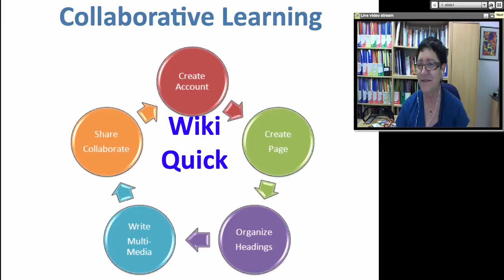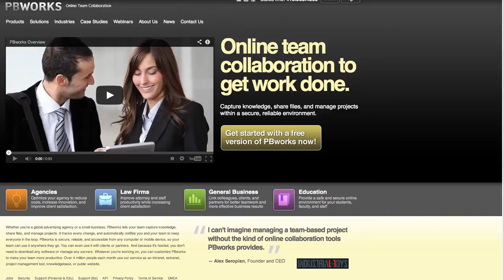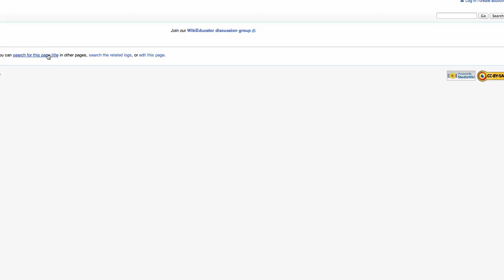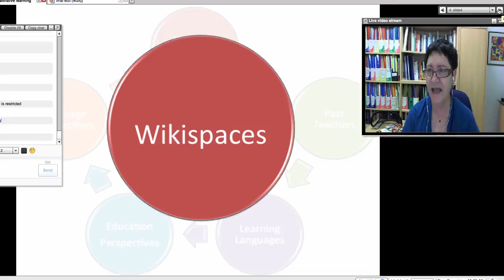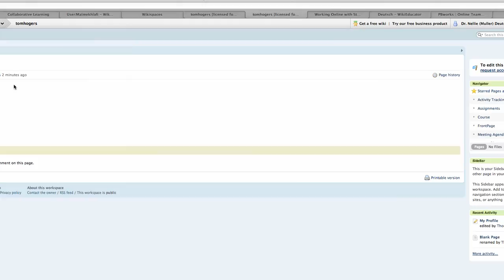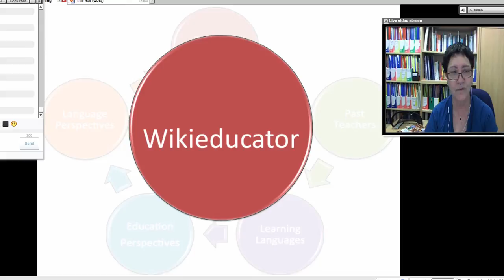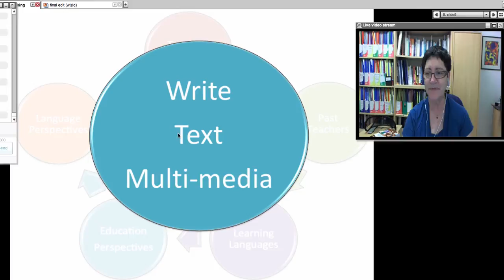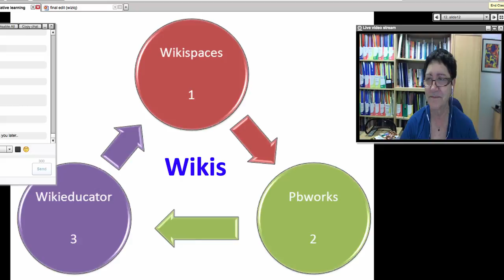How to Teach with Wikis